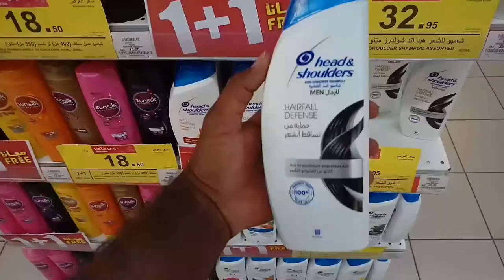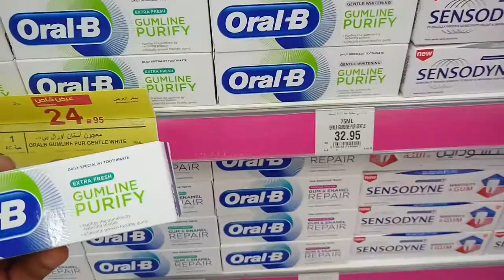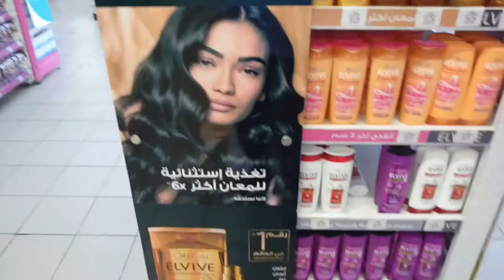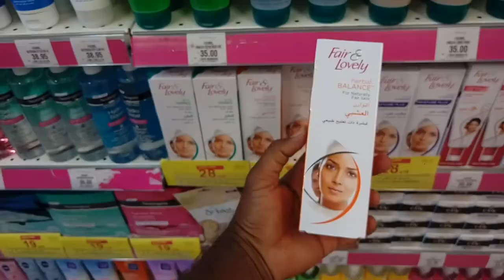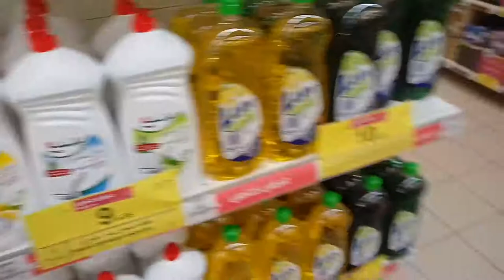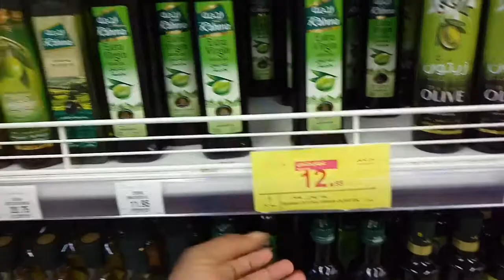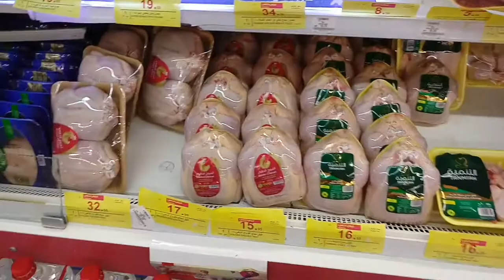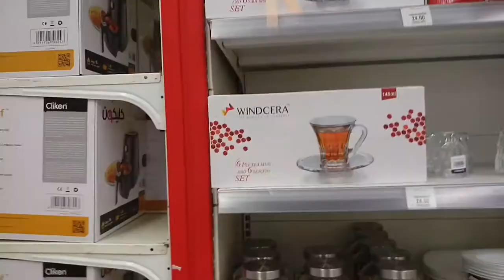Hyper Panda Weekly Discount in Saudi Arabia, Hyper Panda 1+1 and 2+2 offer this week, panda discount